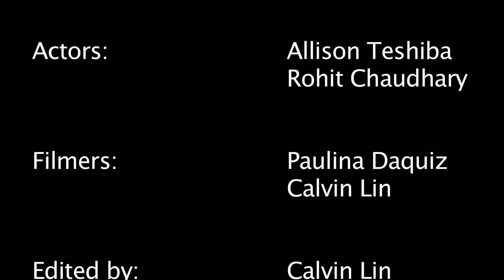Nike - Don't Be A Zombie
Writing 39B Project for Allison Teshiba and Rohit Chaudhary.